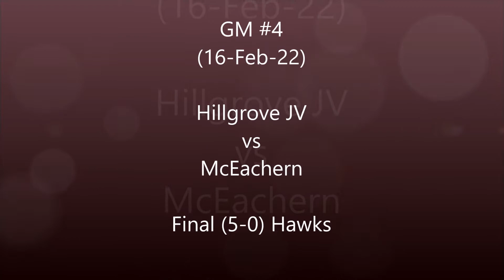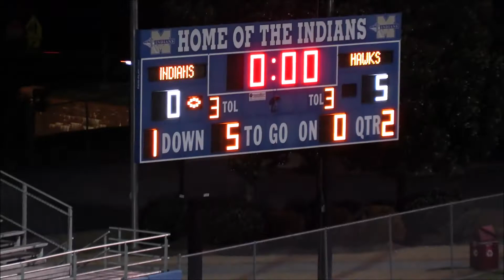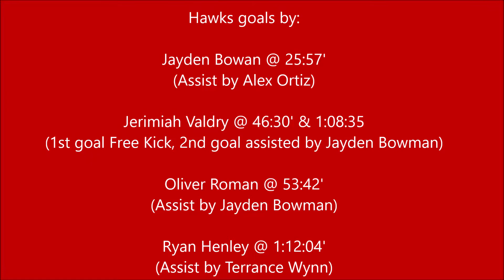GM #4 (16-Feb-22) Hillgrove JV vs. McEachern. Final (5-0) Hawks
2022 Hillgrove JV Soccer

SPECIAL THANKS: to Alex Ortiz and his mom for providing Jeremiah Valdry's 2nd goal via cell phone so it could be included in this video.

Nice Assist!

Regards,
Arick Henley